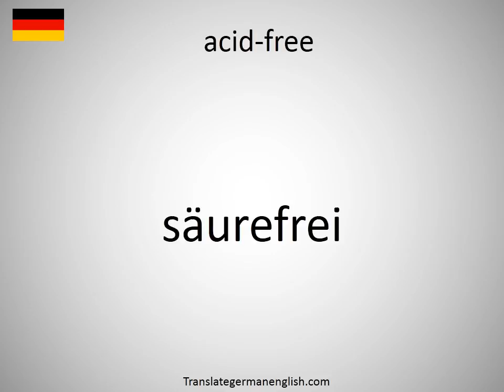How to say acid-free in German?